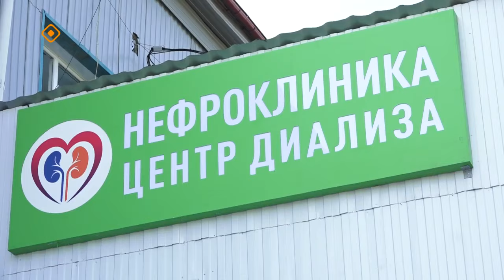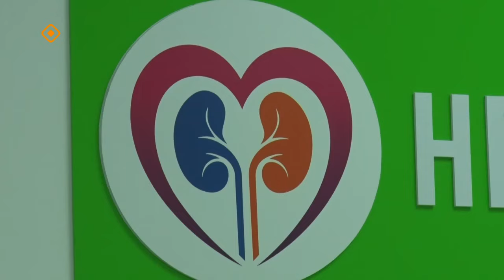«Дойдум дьоно»: Ньурбаҕа бүөр ыарыһахтары эмтиир киин туһунан (30.10.23)